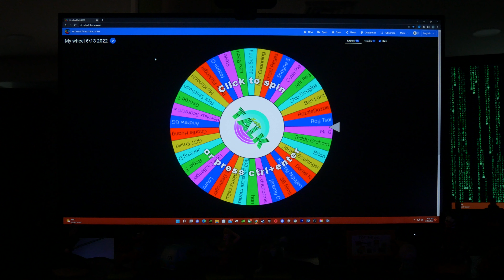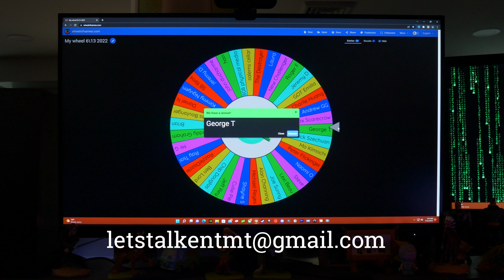SPECIES 4K BLURAY REVIEW - Scream Factory Collection!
Species was released i 1995 to mixed reviews but today it has a cult following. Arrow Video one of the leaders in Blu ray restoration has released this film on blu ray. Matt gives you his review and thoughts on the film.

                  25 New York Ave,
                  Sound beach NY, 11789

Digital code Give Away: Every week we give away a digital code. On Fridays video we will announce the Moive and the question you will have to answer in the comments section. Then on Mondays video we will announce the winner and how you will receive the video code.  Also Keep an eye out for major give aways as the channel reaches its goals witch we can’t do without all of you, so thank you for your support.